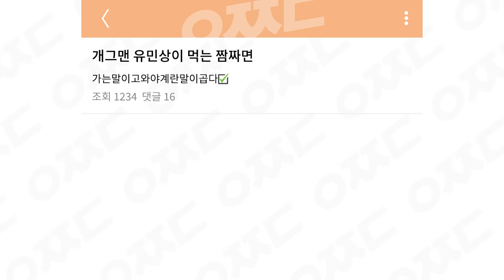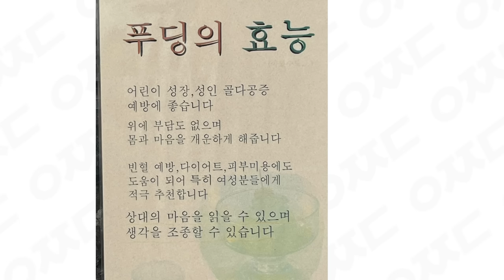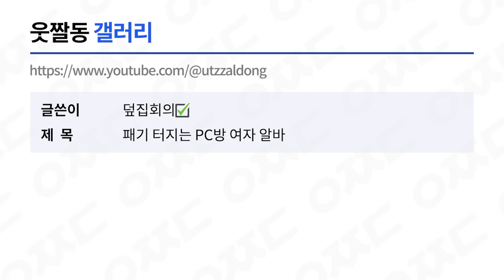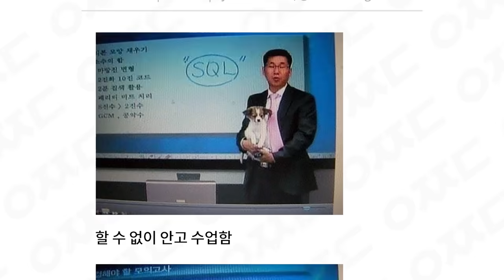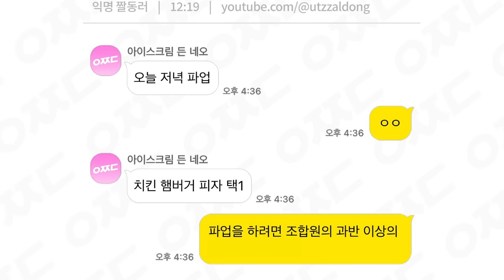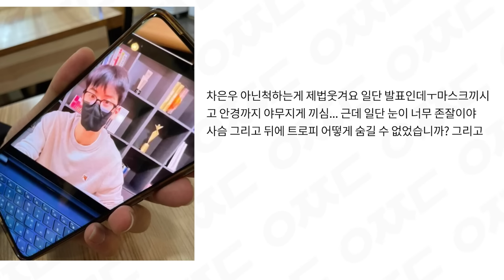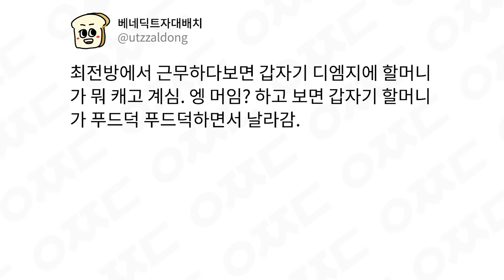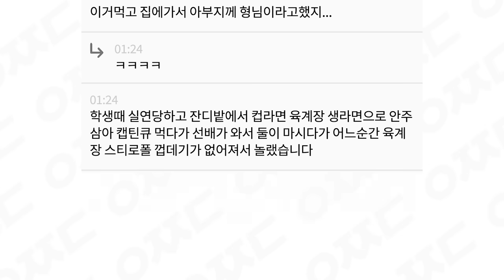'파검'이냐 '흰금'이냐, '그' 드레스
더빙으로 즐기는 웃긴 짤 모음, 웃짤동! (425편)

01:27 *널브러져 있었습니다
03:13 게임은 안 *돼요
03:50 할아버지가 *장난기가
03:58 꼭 *네 앞에
06:14 *날아감
06:52 *혓바닥으로
07:28 *육개장, *놀랐습니다